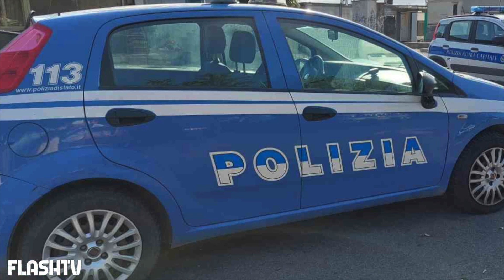GUARDIA GIURATA SI TOGLIE LA VITA IN MEZZO ALLE PERSONE: TRAGEDIA AL CIRCO MASSIMO